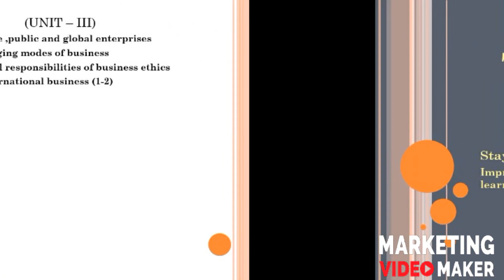Education regarding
Plz  show this vedio live board app at 4pm